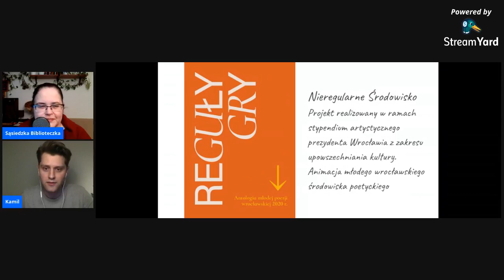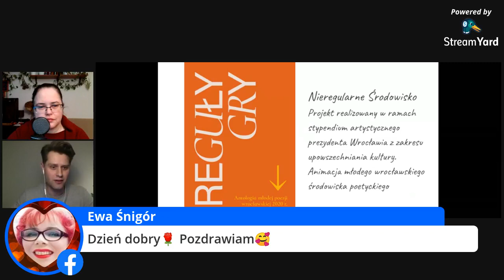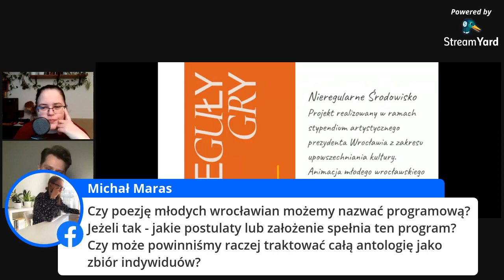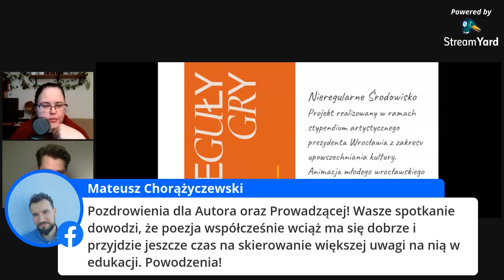Spotkanie autorskie z Kamelim Kawalcem 18.02.2021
Czym charakteryzuje się środowisko młodych poetek i poetów Wrocławia, jak wyglądało jej przygotowanie oraz czym jest projekt Nieregularne środowisko? Tego wszystkiego dowiecie się podczas spotkania, które poprowadzi Olga Szelc.

Kamil Kawalec – animator kultury, muzyk grupy ŻÓŁĆ. Prowadzi projekt Nieregularne Środowisko. Zdobywca stypendium artystycznego prezydenta Wrocławia na 2020 r. Zwycięzca XXIX turnieju im. Rafała Wojaczka, laureat turnieju im. Tomka Pułki. Poezje publikował m.in. w „Odrze”, „Wizjach”, „Fabulariach”, „Cegle”, „Kontencie”, „Stonerze Polskim”. Autor publikacji „Reguły gry” antologii młodej poezji wrocławskiej 2020 r. Mieszka we Wrocławiu.

Wydarzenie jest częścią cyklu pt. Sąsiedzka Biblioteczka. Spotkanie prowadzi Olga Szelc.